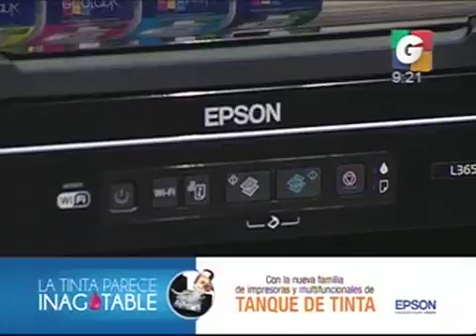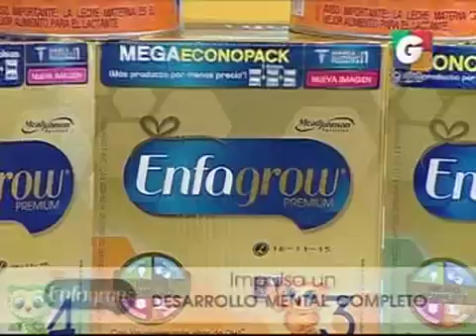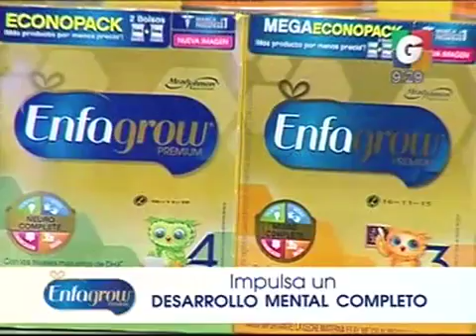Segmento 17 iPhone